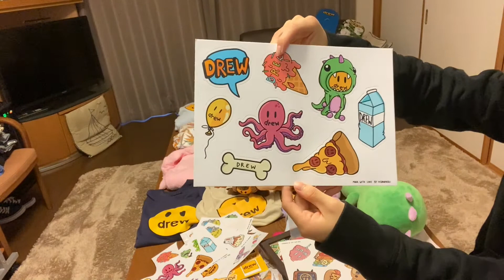drew house全部紹介します。【総額２０万以上！？】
01:35  小物紹介
03:55  パーカー紹介
05:49  パンツ紹介
06:13  Tシャツ紹介
09:40  ぬいぐるみ紹介
10:25  ステッカー紹介
12: 46  プレゼント企画の説明

そして概要欄を見ている人だけに！
登録者1000人目指して頑張ります。
視聴者さんの為になるような動画、情報を送れたらなと思います。
またやってほしい企画などありましたらコメント欄にお願いします。

よかったら皆さん拡散お願いします😅